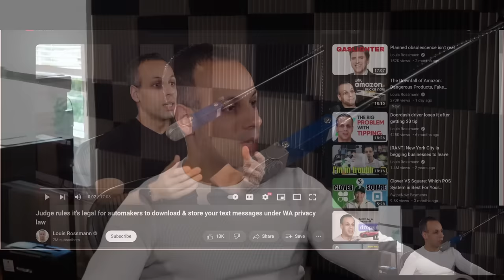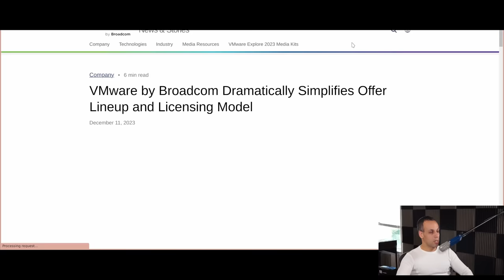GM gets rid of Carplay and Android Auto for your safety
› Bitcoin: 1EaEv8DBeFfg6fE6BimEmvEFbYLkhpcvhj
› Bitcoin Cash: qzwtptwa8h0wjjawr5fsm0ku8kf40amgqgm6lx4jxh
› Dash: XwQpZuvMvU44JT7C7Uh6xHvkSadzJw9fMN
› Dogecoin: DKetsoCvwa2hF29ssgUA4Wz4hxT4kj3KLU
› Ethereum: 0x6f6870feb48f08388ee345cf0261e2f03d2fa310
› Ethereum classic: 0x671bfd61ba87edf6365c97cea33d66ba73645510
› Litecoin: LWnbTTAjojZQt68ihFJFgQq3cYHUsTcyd7
› Verge: DFumZ5sMhi3JktLQpsTVtV9xUt3zKDrcZV
› Zcash: t1Ko3FkphQYoQroQc8k2DVk4WKMAbmNR8PH
› Zcoin: a8QdvArHmdRYe1MjiqtP6jDNe6Z4JgnRKZ